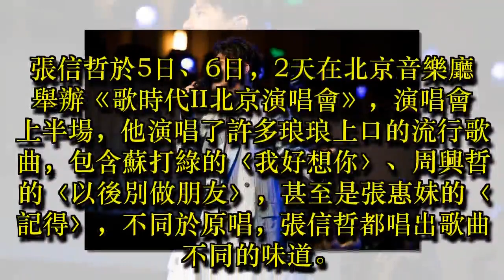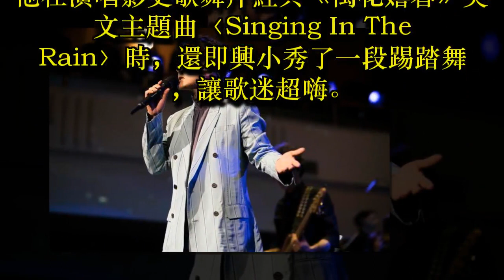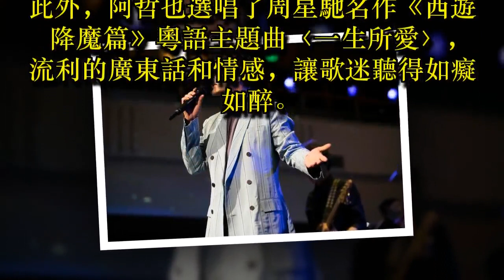張信哲飆歌3種語言 扭腰擺臀即興秀舞技